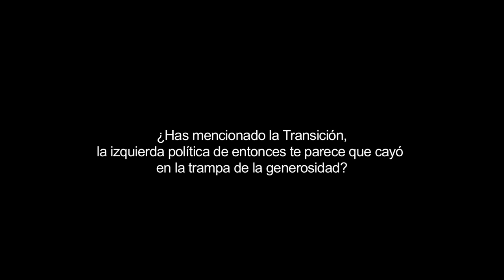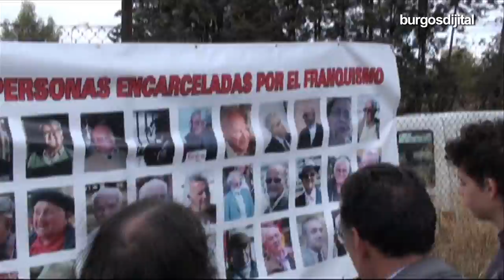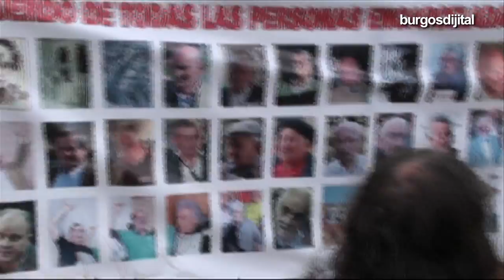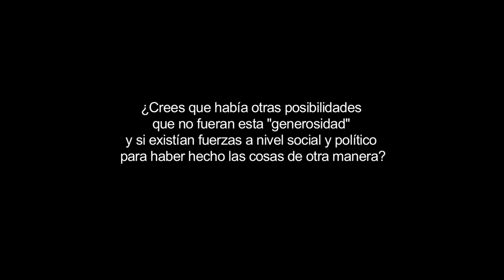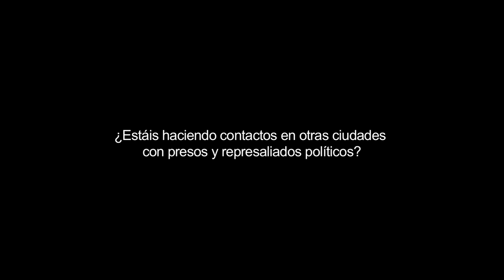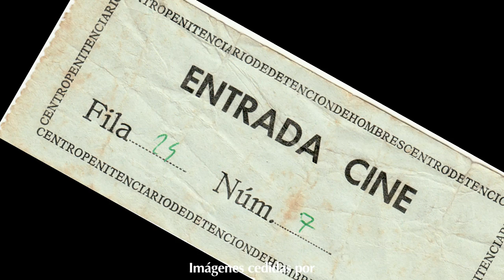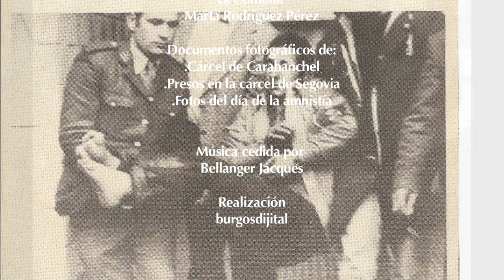presos del franquismo Parte II: entrevista Acacio Puig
Burgosdijital entrevista a Acacio Puig,militante de la Liga Comunista Revolucionaria que pasó tres años en la prisión de Carabanchel como preso político.Hoy en día es miembro de la asociación de pres@s y represaliad@s del franquismo "La Comuna".